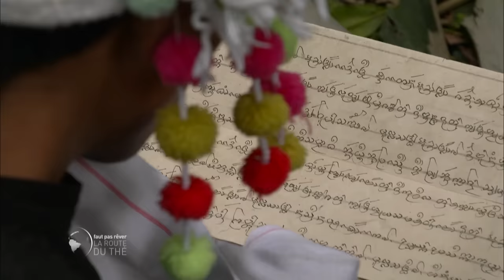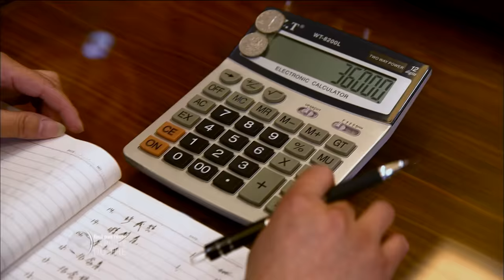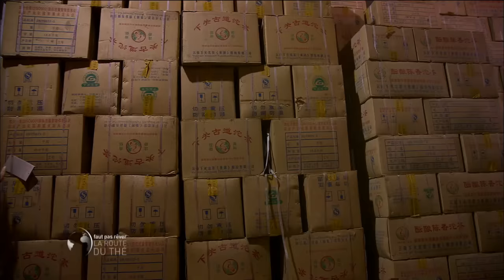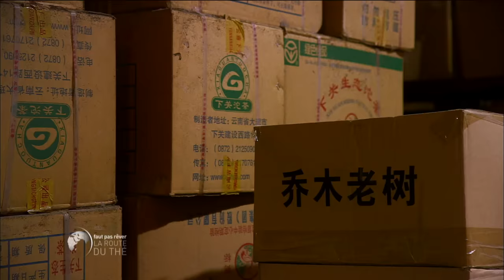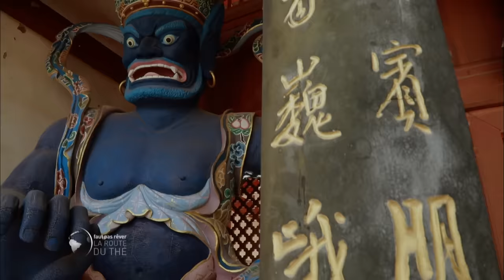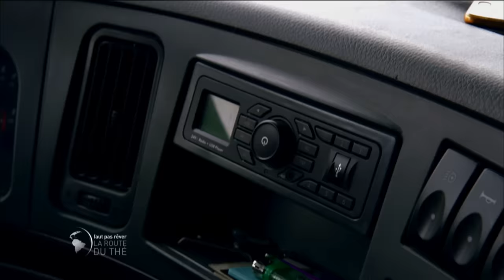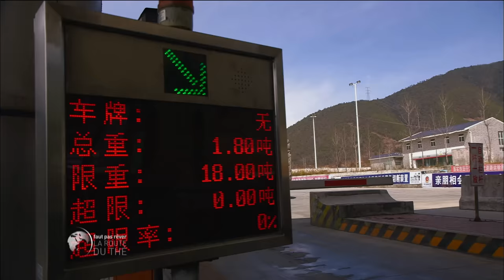Chine, sur la route du thé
Savez-vous quelle est la boisson la plus consommée au monde après l’eau ? C’est le thé. Il s’en consommerait plus de 15 000 tasses par seconde sur la planète !
Philippe Gougler nous emmène en Chine, sur la mythique Route du Thé, au Yunnan. Un périple le long d’anciens sentiers muletiers qui, jadis, desservaient les capitales impériales ou le Tibet, sur près de 2 500 km. Suivre cette route, c’est découvrir le thé le plus prestigieux au monde : le Pu’er. Il se négocie à prix d’or dans le monde entier. Des montagnes à thé aux villes étapes incroyablement préservées de cette route ancestrale, Philippe Gougler nous invite à le suivre dans la Chine éternelle, où vit encore plus de la moitié des ethnies du pays.
Tout commence à Mangjing, dans les montagnes à thé au sud du Yunnan, où Philippe Gougler va nous faire découvrir ce qui fait la particularité du thé Pu’er: il pousse sur des arbres millénaires, savamment entretenus par les familles qui veillent sur ce véritable coffre-fort. Car ce thé est le plus cher du monde…

Puis il nous emmènera sur les anciennes pistes de cette Route du Thé, en compagnie d’un guide hors-pair, Jean-Yves Tollu, qui connaît les lieux comme sa poche. Avec lui, nous sillonnerons les ruelles de Shaxi, qui a conservé le charme et l’ambiance de l’époque où les caravanes de marchands y faisaient étape, avec leurs chevaux ou leurs mules, pour y commercer et se reposer.

Le voyage de Philippe s’achèvera à Jinghong, au sud du Yunnan, à l’occasion du Nouvel An Daï qui réunit toutes les ethnies de la région dans un tourbillon d’activités colorées et hautes en couleur !